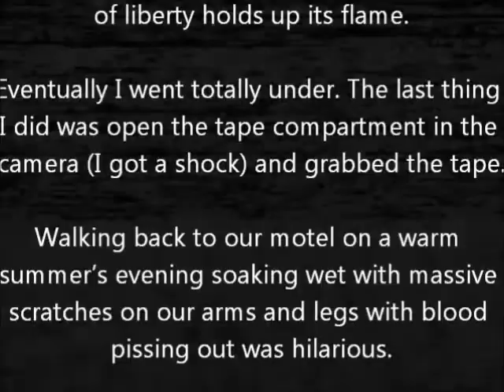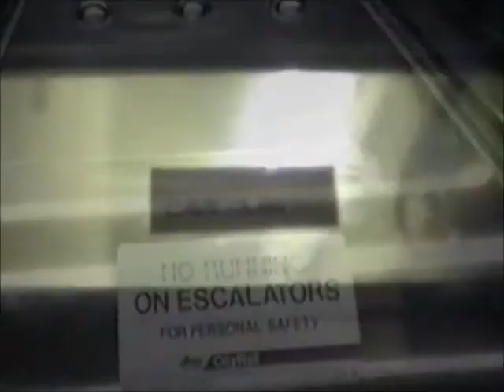Sydney Cave Clan on Triple J 2001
Featuring Dirge, Doc, Ogre, Oriface, Siologen, Trioxide and Tyr.